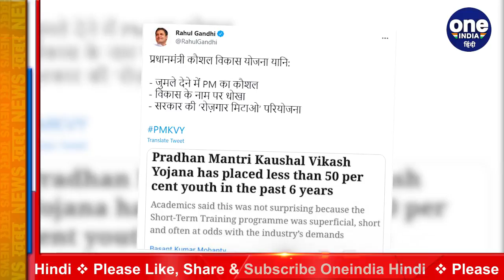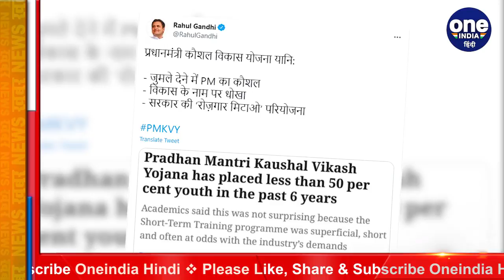Rahul Gandhi का PM Narendra Modi पर वार, कहा- 'जुमले देने में पीएम का कौशल' | वनइंडिया हिंदी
Former Congress President and MP Rahul Gandhi is taking an attacking stand on the Modi government at the Center. They are not letting go of any chance to surround the Modi government. The Congress leader has now targeted PM Narendra Modi for the ambitious Prime Minister's Skill Development Scheme.

पूर्व कांग्रेस अध्यक्ष (Congress) और सांसद राहुल गांधी (Rahul Gandhi) केंद्र की मोदी सरकार (Modi Government) पर हमलावर रुख अख्तियार किए हुए हैं. वो मोदी सरकार को घेरने का कोई भी मौका हाथ से जाने नहीं दे रहे हैं. कांग्रेस नेता ने अब केंद्र की महत्‍वाकांक्षी प्रधानमंत्री कौशल विकास योजना को लेकर पीएम नरेंद्र मोदी (PM Narendra Modi) को निशाने पर लिया है.